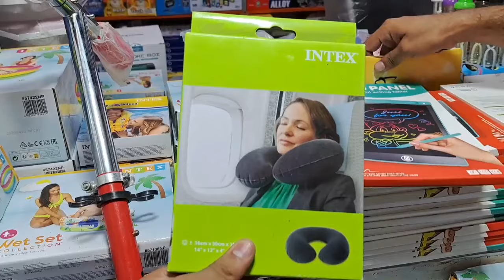Charging Fan cheapest wholesale market / charging fan just 350 rupees / charging fan rates / fan